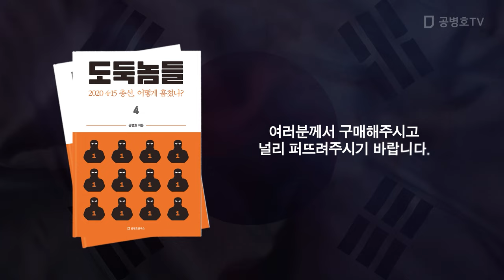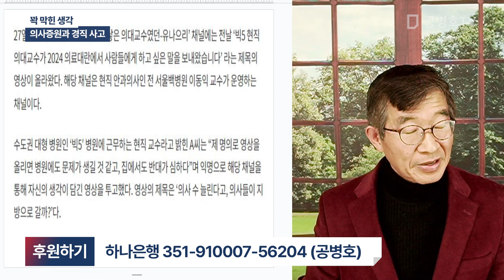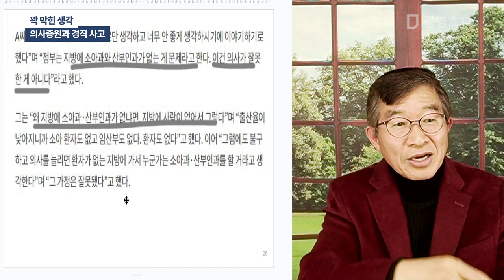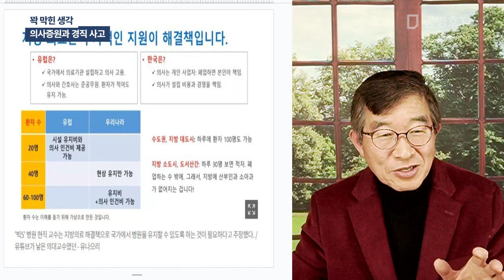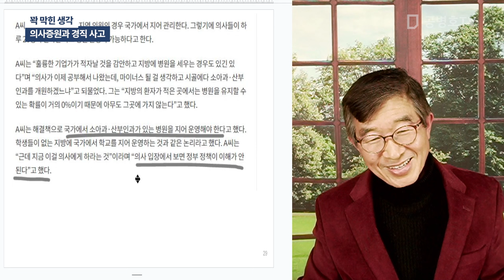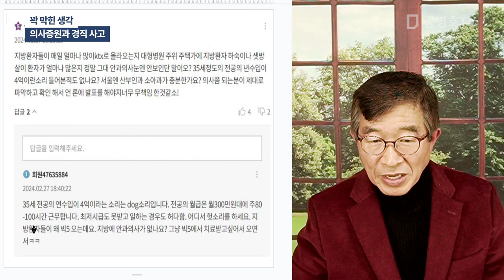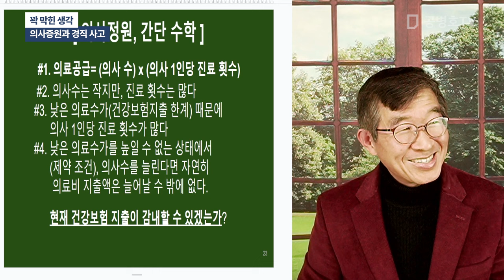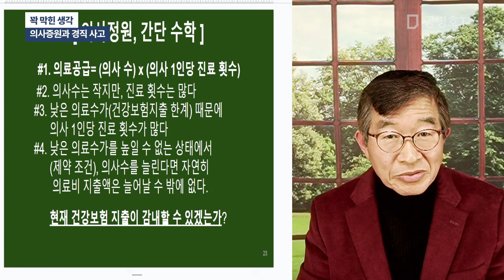꽉 막힌 생각 / 의사증원과 경직 사고 [공병호TV]